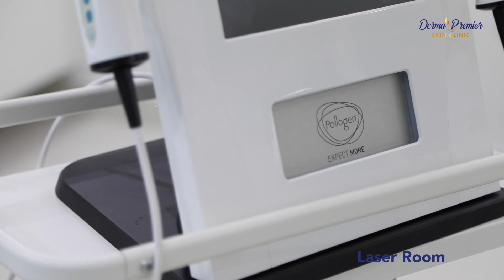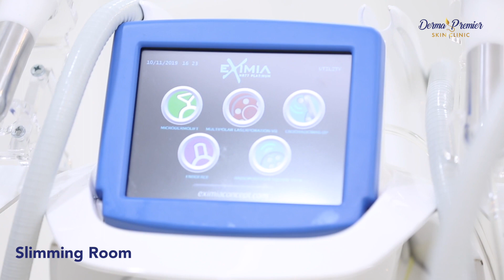Skin Clinic Video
Dermapremier Skin Clinic - Egypt Branch